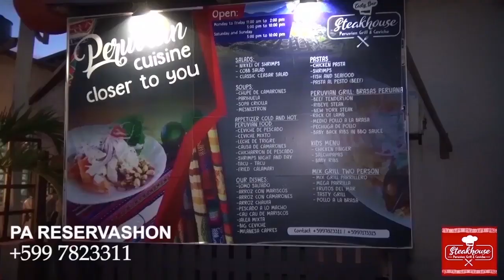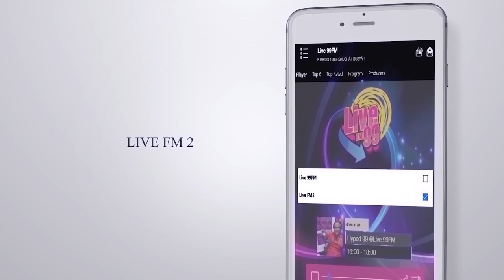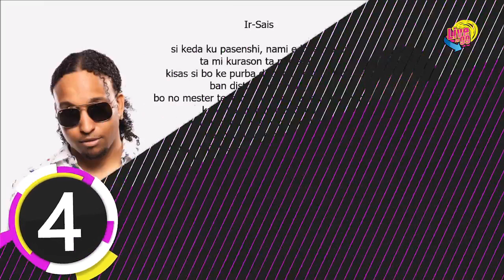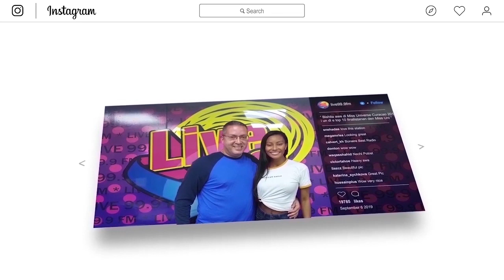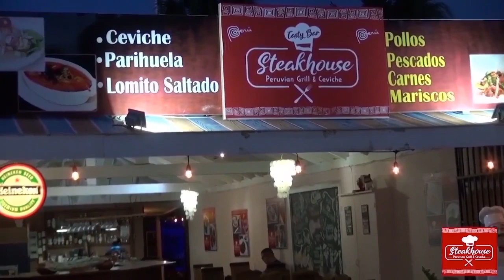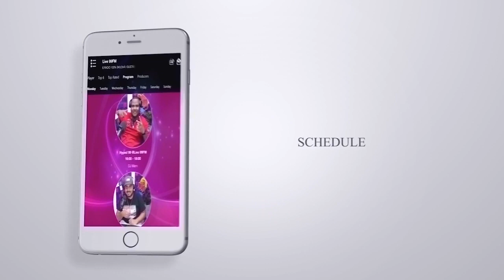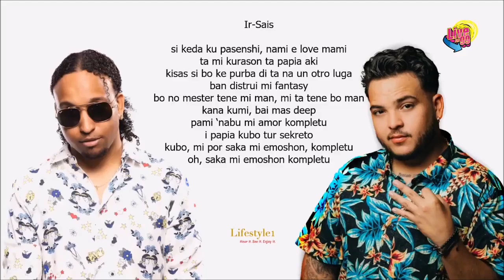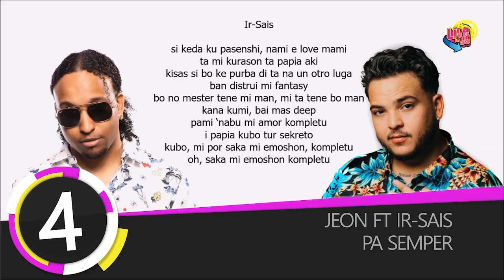Programa Brunch99 #29/10/2019